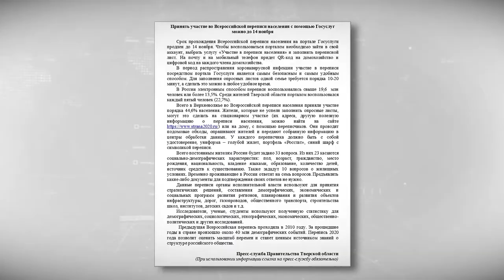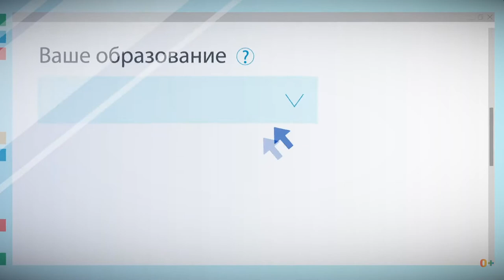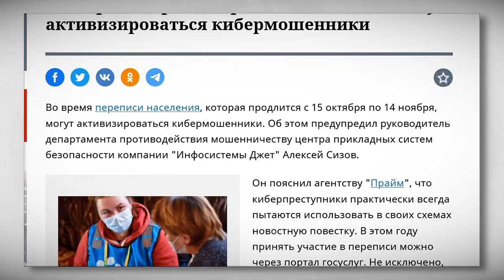Принять участие во Всероссийской переписи населения с помощью Госуслуг можно до 14 ноября